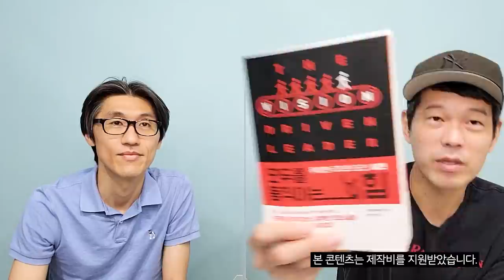필독서 그리고 3가지 질문